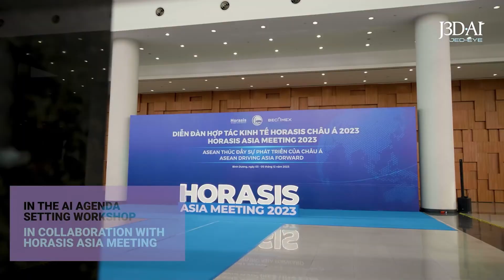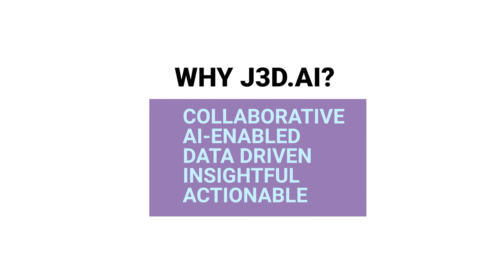J3D.AI (Jedi) Agenda Setting Intervention during Horasis Asia Meeting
Vietnam's Pioneering Leap into a Tech-Savvy Future: A Case Study from the Horasis Asia Meeting

In a world where technology and sustainability define the trajectory of growth, Vietnam stands at the helm of an exciting journey. The Horasis Asia Meeting showcased this pivotal chapter in Vietnam's story, bringing together 75 attendees, with 28 active participants from 11 countries, all focused on one question: How can Vietnam leverage its youthful energy, sustainability, and AI to craft a bright future?

Our workshop was a melting pot of global expertise and local insight, sparking vibrant discussions on education, AI, and ESG practices. "In the morning, I knew nobody. By the end of this workshop, I knew everyone!" shared an attendee, reflecting the event's profound impact.

The call for an educational overhaul echoed loud and clear, envisioning a system where AI and sustainability form the core curriculum to nurture a tech-ready generation. Vietnam's goal is ambitious – to emulate "Taipan" economies like Japan and Taiwan, as articulated by a participant.

Data management, AI ethics, and the integration of ESG principles emerged as key areas for policy development. J3D.AI's intervention with cybernetic methodologies breathed new life into the dialogue, paving the way for dynamic, iterative discussions that culminated in actionable insights.

Our case study video delves into these transformative conversations, highlighting how Vietnam can harness these insights for impactful change. It features the voices of our expert contributors, the meticulous organization by our expert facilitators, and the insightful data analytics that drove the workshop's success.

Join us on this journey and explore how Vietnam is poised to make a pioneering leap into a tech-savvy future.

We give thanks to our experts, organizers and contributors.

Expert Contributors (Workshop Participants)

Akai Nobumitsu - Director, JFR Group | Japan
Akira Osaka - Founder, Ignition | Japan
Alex Nguyen - Educator, Green Tech Investor | Vietnam
Alice Giang Nguyen - APAC Program Manager at Schoolab, Silicon Valley Impact Camp Program Manager | Vietnam
Allen Tang - Executive Director, Insight Information Technology | Singapore
An Le - CEO, NFQ | Vietnam
An Mai - Co-Founder and President, IMT Solutions | Vietnam
Ben Nelson - Chairman and CEO, Minerva Project | USA
Connie Allsopp - Founder, The World's Registrar | Canada
Daniel Koppelkamm - Managing Partner, Convergence Partners | Switzerland
Prof. Harold Sjursen - Professor Emeritus of Philosophy, New York University | USA
Henry Thiet Nguyen - Oracle Netsuite, Teibto | Vietnam
John Jung - Chairman and Co-Founder, Intelligent Community Forum | Canada
John Vu - Associate Partner, CL2B | Vietnam
Martyn Anstey - Founder and CEO, REIMAGINEx, 528 Ventures | UK
Michael Li Zhongtao - Chief Executive Officer, Capsio Technology Co. | China
Michael Walsh - Secretary General, PBEC | Hong Kong
Nam Dinh - Founder and Co-maker, VIVAPAGE.IO | Vietnam
Ngan Ho - Startup Innovation Program Manager, Schoolab | Vietnam
Nuttakorn Rattanchasit - Founder & Managing Director, Predictive | Thailand
Shuichi Terashima - Founder, TMC Worldnetwork | UK
Stanley Wang - Founder, Illuminati Technologies | Thailand
Tan Thanh Nguyen - Editor and Journalist, Binh Duong Television & Radio | Vietnam
Takeshi Izuka - President, Peer Learning Hub Japan | Japan
Thanh Thi Ha Tran -  Editor and Journalist, Binh Duong Television & Radio | Vietnam
Tsutomu Ishiai - Senior Staff Writer, The Asahi Shimbun | Japan
Yi Zhou - Co-founder, MarvelTec | Singapore
Yean Lee Chong - Head of Investor Relations, Lexasure Financial Group | Singapore

Organizers, Expert Facilitators & Data Analytics

Dr. Constantin Malik - Founder, J3D.AI | Switzerland
Dmitri Ivanov - Head of Data Science, J3D.AI | Estonia
Dr. Frank Jürgen Richter - Founder and Chairman, Horasis | Switzerland
Kevin Varend - Founder and COO, J3D.AI | Estonia
Thuy Linh Pham - Assistant to Board of Directors, R&D manager at Becamex IDC | Vietnam
Vasso Sourla - CSO, J3D.AI | Greece
Yip Thy-Diep Ta - Founder and CEO, J3D.AI | Germany